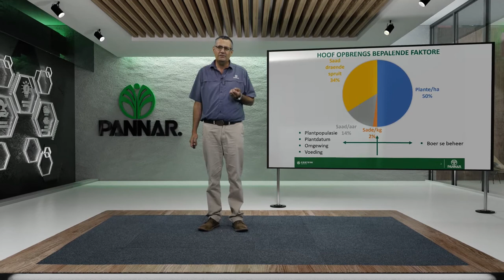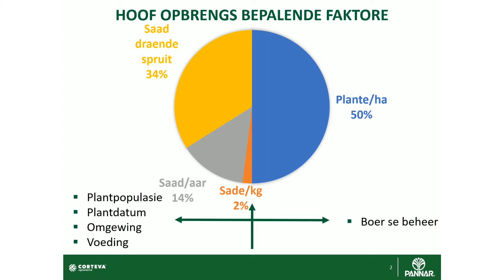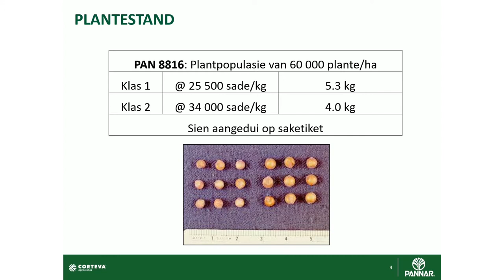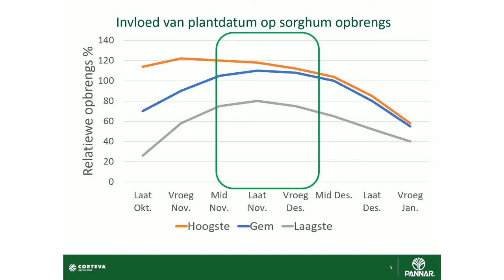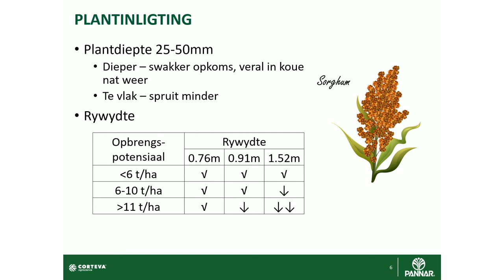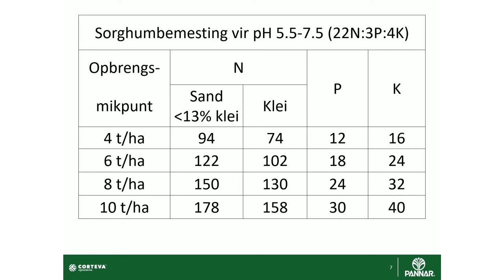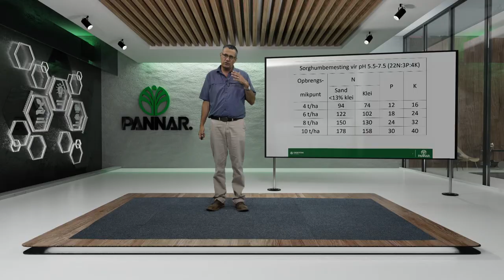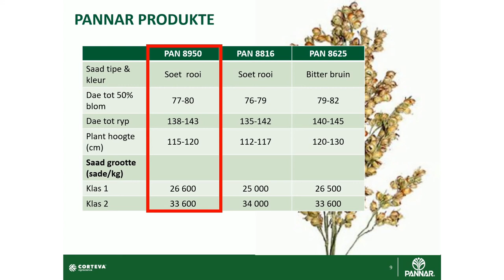Lewensvatbare Graansorghumproduksie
Nico Barnard, landboukundige van Pannar Saad in die Sentrale Hoëveld, bespreek die aspekte wat bydra tot lewensvatbare sorghumproduksie en waar Pannar se graansorghumbasters pas.